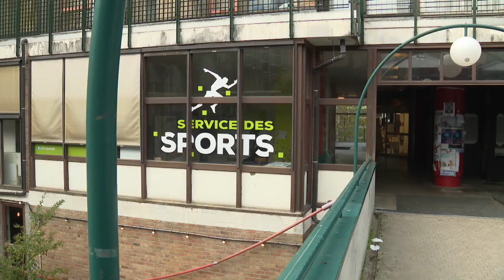Une visite guidée du campus pour rassurer les élèves de rhéto